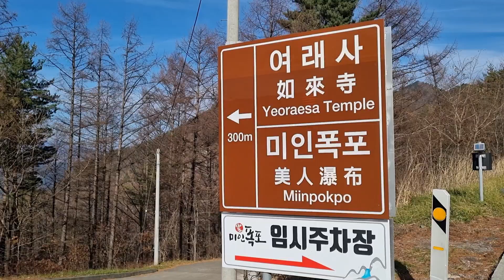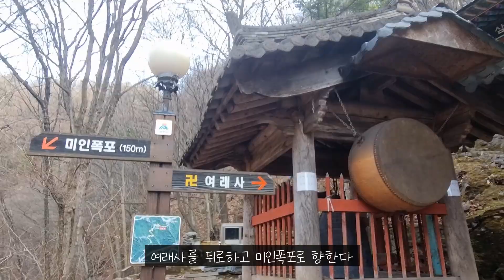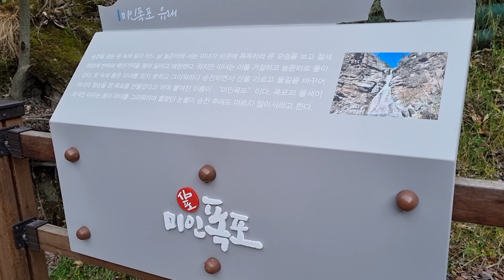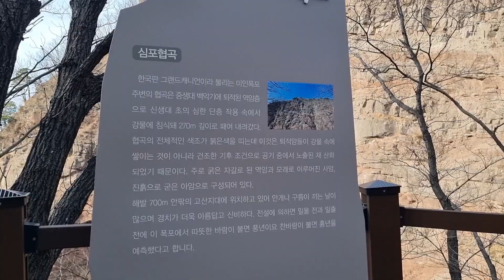미인폭포 | Miin Falls | 심포협곡 | Shimpo Gorge | 여래사 | Yeoraesa Temple | 강원도 삼척 | Samcheok City, Gangwon-do